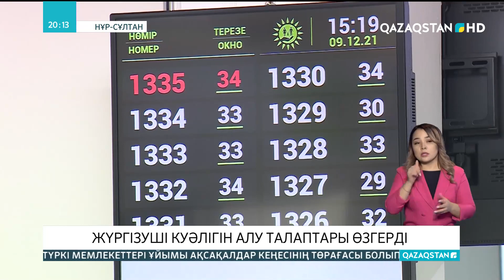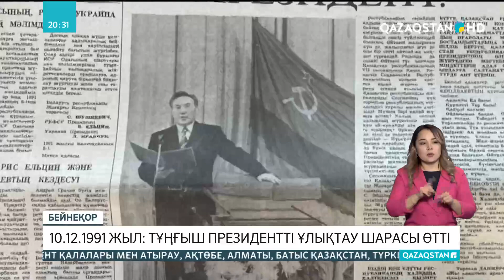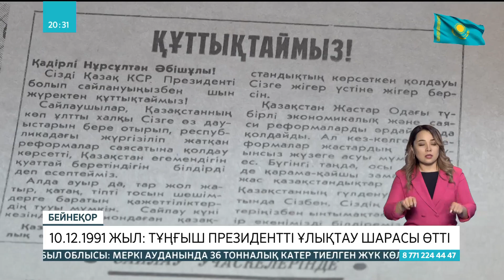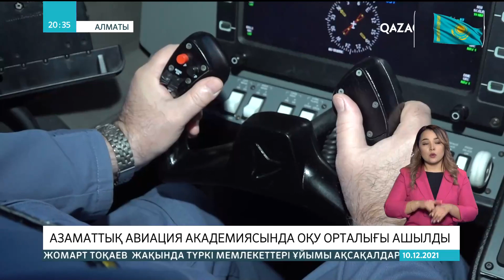10.12.2021 - Ақпарат - 20:00 (Толық нұсқа)